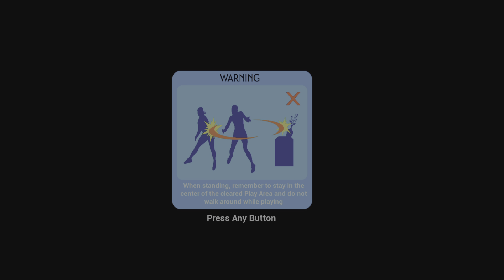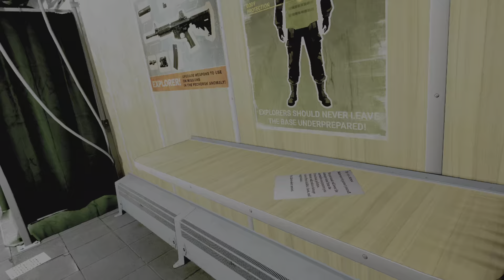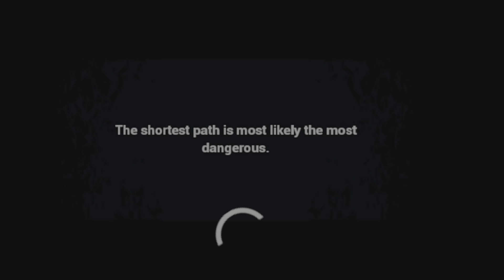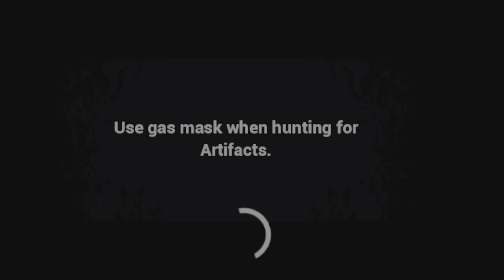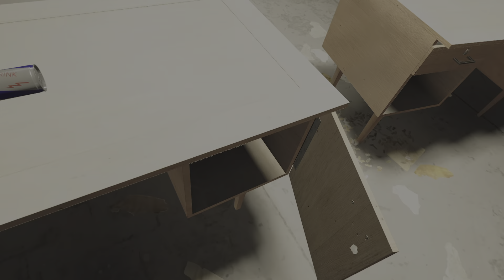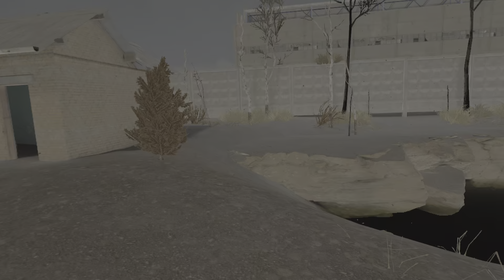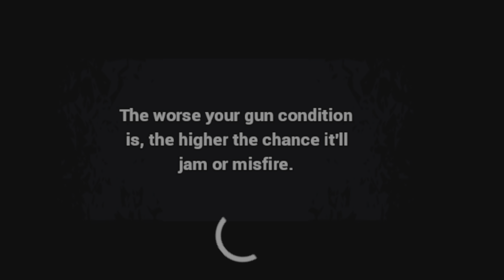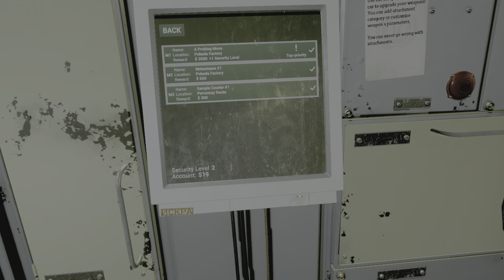Into The Radius PS VR2 HDR | Ep.24 | M1 - A Probing Move, M2 - Metastases 1, M3 - Sample Currier 1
Fallout, Stalker, And Deathstranding Vibes!